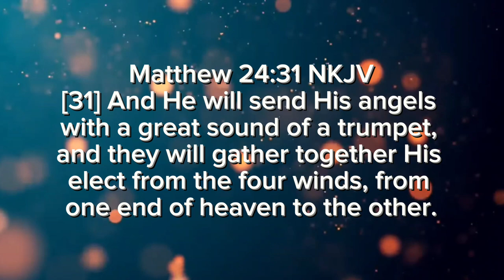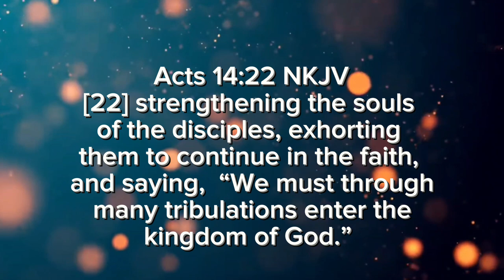Volunteer Police Goes Totally NUTS | Forbids Gospel Songs Outside Church!!!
Hats off to all the faithful Police Officers who dutifully enforce the law and maintain peace in the community. But sometimes, one bad apple can make everyone else on the Force smell rotten. Take the case of this volunteer Police Officer in the UK who is enforcing a non-existent law and insists that no gospel singing should take place outside of the church building. How ludicrous!

Welcome to the Road To Emmaus Project--engaging Bible discussions, insightful prophecy updates, and thought-provoking world news that connects to the teachings of the Bible.

Join us on a journey of discovery as we explore the scriptures, unravel their hidden meanings, and delve into their relevance in our modern world.